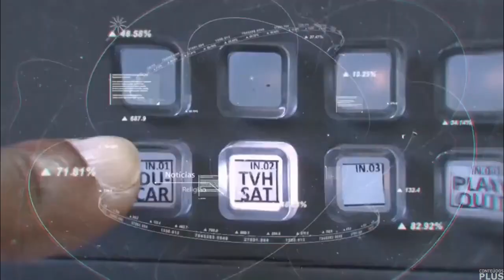Trecho Inicial do Jornal Educar com a Isabella Ottoni (28/07/2022 - TV Educar)